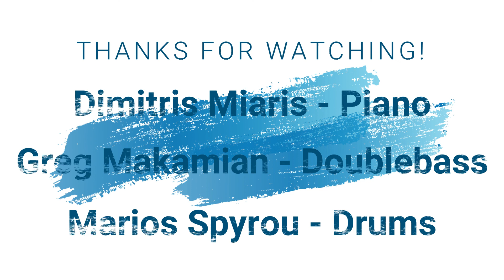Miaris trio on "Ghost of a chance" (Victor Young)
Dimitris Miaris - Piano
Greg Makamian - Doublebass
Marios Spyrou - Drums